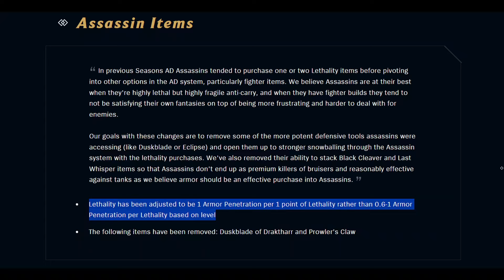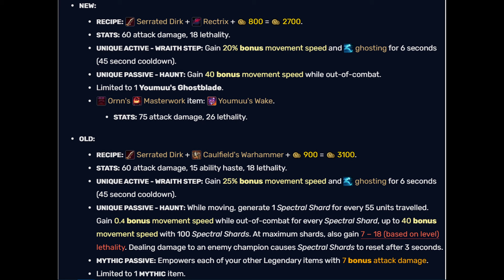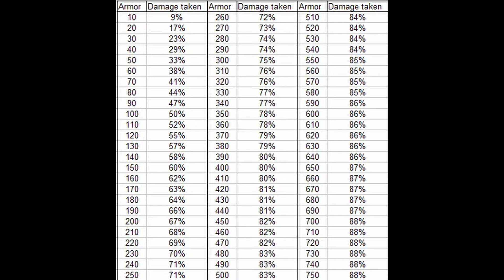Lethality is stronger than you think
I made a discord channel!!
A subscription to my channel is really appreciated ^^. Lethality got significantly stronger after Season 14, especially for ADCarries who no longer have to worry about Scaling.